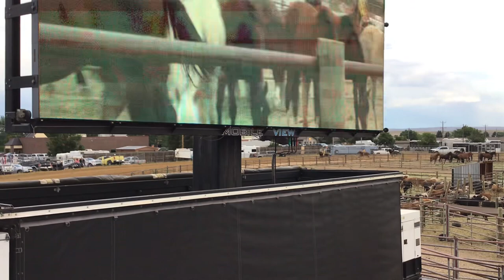Sheridan Wyo Rodeo Thursday heat 2 2022